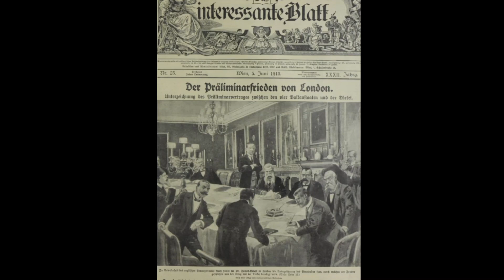1913, 10 Ιανουαρίου, η Συνδιάσκεψη Ειρήνης του Λονδίνου, οι Βαλκανικοί Πόλεμοι και η Αλβανία.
1913, January 10, the London Peace Conference, the Balkan Wars and the decision to establish Albania.